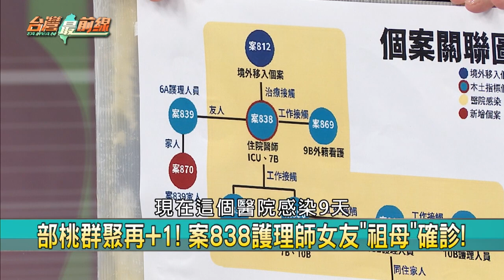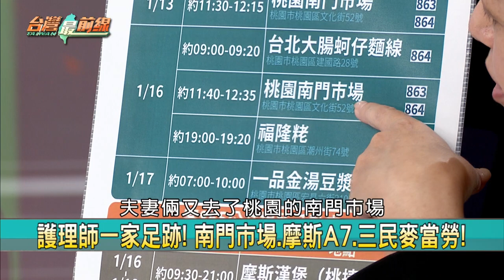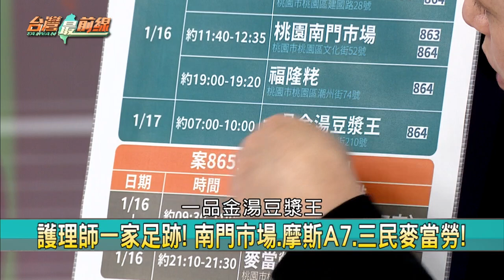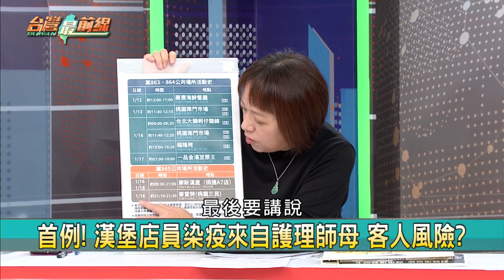遍佈桃園？ 護理師家人足跡曝！ 注意速食店！ 邱明玉分析細節！【台灣最前線 精華】2021.01.20